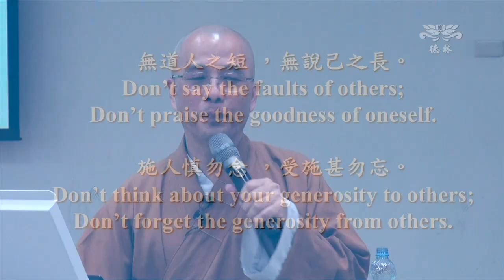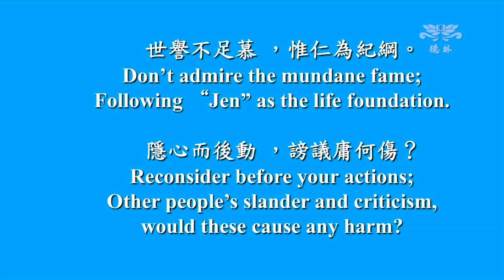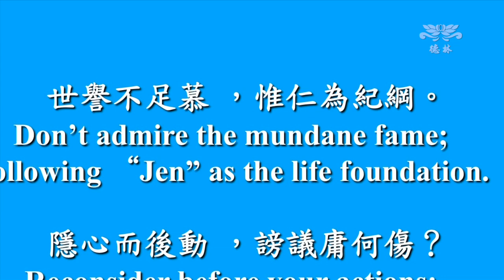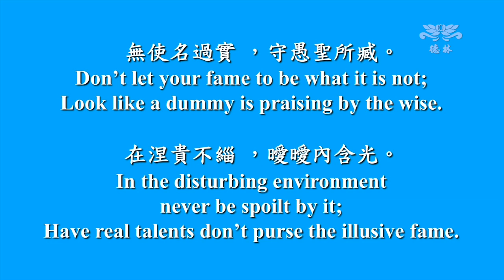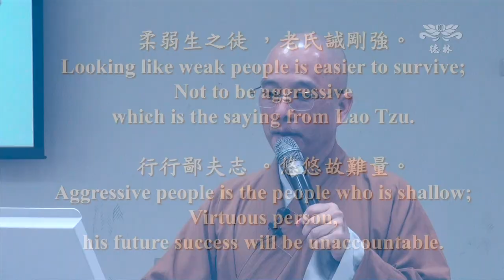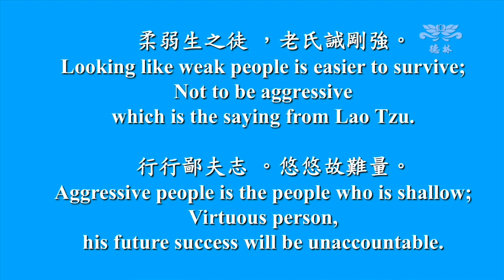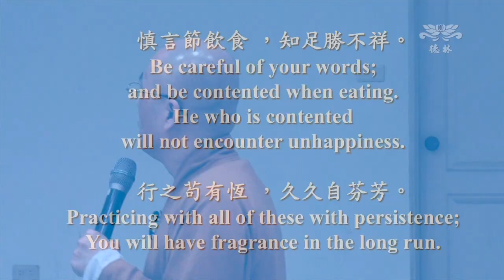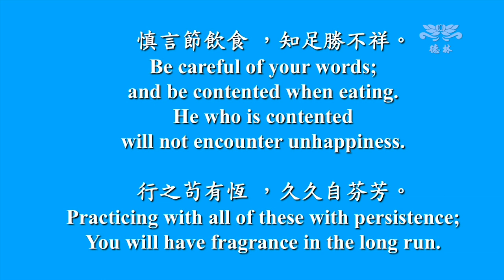20110926-從慈法師-僑光科大演講-座右銘_Life Motto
座右銘 Life Motto
釋從慈 法師 編撰講述 Translated and Presented By: Ven.Tsung Tzu Shih

簡報大綱：
Keynotes:

『座右銘』 為中國 後漢 崔瑗 所作
"Life Motto" wrote by Cui Yuan at the Later Han Dynasty of China

無道人之短 ，無說己之長。
Don't say the faults of others;
Don't praise the goodness of oneself.

施人慎勿念 ，受施甚勿忘。
Don't think about your generosity to others;
Don't forget the generosity from others.

世譽不足慕 ，惟仁為紀綱。
Don't admire the mundane fame;
Following "Jen" as the life foundation.

隱心而後動 ，謗議庸何傷？
Reconsider before your actions;
Other people's slander and criticism, would these cause any harm?

無使名過實 ，守愚聖所臧。
Don't let your fame to be what it is not;
Look like a dummy is praising by the wise.

在涅貴不緇 ，曖曖內含光。
In the disturbing environment never be spoilt by it;
Have real talents don't purse the illusive fame.

柔弱生之徒 ，老氏誡剛強。
Looking like weak people is easier to survive;
Not to be aggressive which is the saying from Lao Tzu.

行行鄙夫志 。悠悠故難量。
Aggressive people is the people who is shallow;
Virtuous person, his future success will be unaccountable.

慎言節飲食 ，知足勝不祥。
Be careful of your words; and be contented when eating.
He who is contented will not encounter unhappiness.

行之茍有恆 ，久久自芬芳。
Practicing with all of these with persistence;
You will have fragrance in the long run.